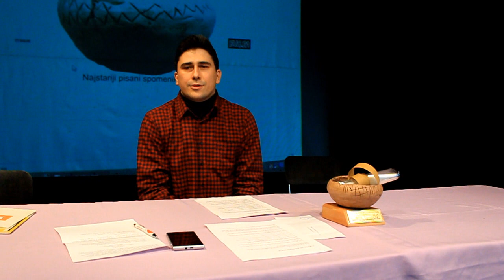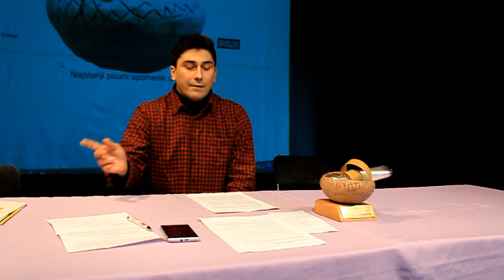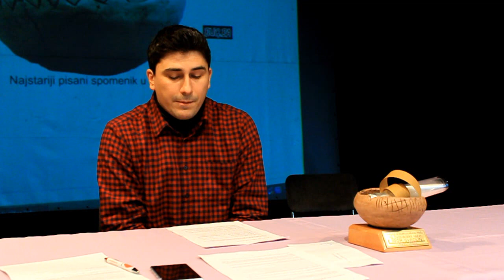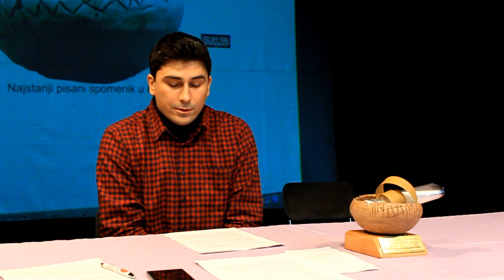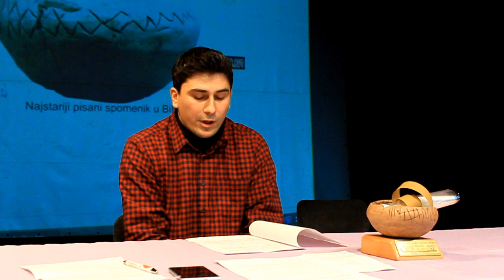Dodjela nagrade za II Bugojansku vazu - U RATU SU KRATKE NOGE